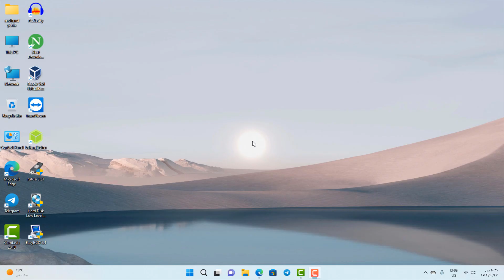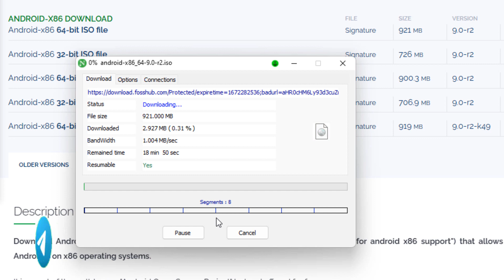تحميل نظام Android-x86 بصيغة أيزو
السلام عليكُم وأهلاً بكُم في فيديو جديد👋، إن شاء الله في هذا الفيديو نتعرف على طريقة تحميل نظام تشغيل Android-x86 بصيغة أيزو، سواءً كان بنواة 32 بت أو 64 بت.
مقالة على موقعنا لهذا الموضوع:
الإطار الزمني للفيديو⏳:
المقدمة00:00
تحميل النظام00:17
النهاية01:43